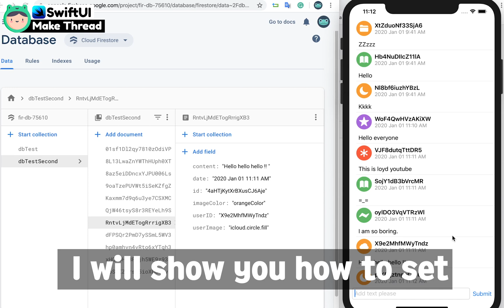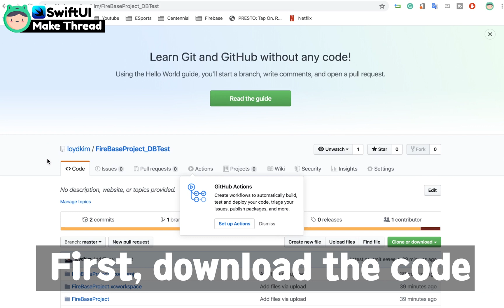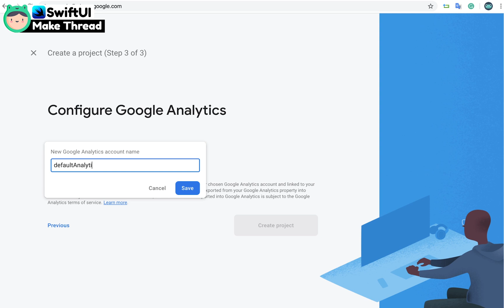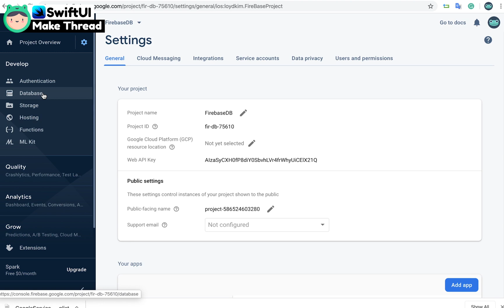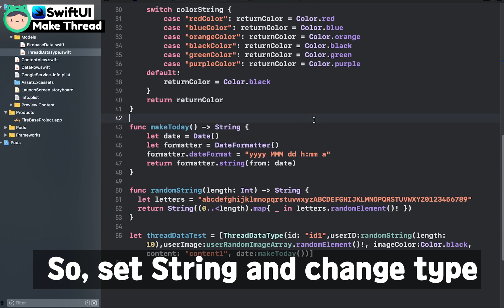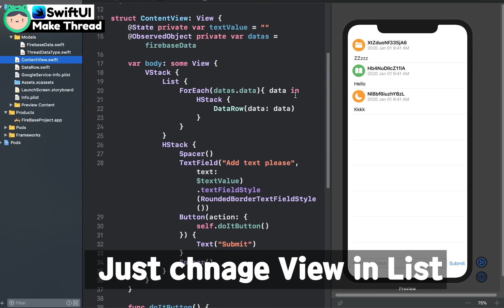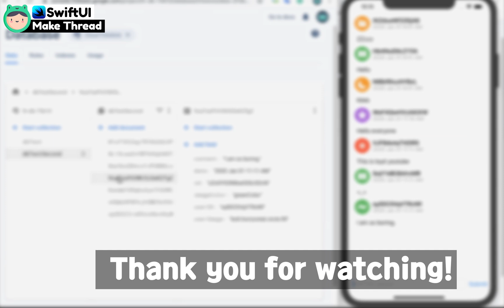[SwiftUI] Firebase Database (2) - Make Thread tutorial using SwiftUI ( Create, Read, Update, Delete)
0:01 Preview result.
1:00 How to download code and setting a firebase environment.
3:49 Explaining the code.

Firebase is a really powerful tool for iOS programmers. before it, we have to make a server or need a server manager. Make SQL and PHP to get JSON. and the client request with getting or post text to the server. Even if you get an error, you have to check all of the things.

but Firebase solves everything and it's free! Firebase offers many functions but this video will show how to use Database in firebase.

1:01 Setting firebase
3:47 Starting explains codes

* Develop environment.

- Xcode Version: 11.3
- Language: Swift 5
- OS Version: MacOS Catalina 10.15.2